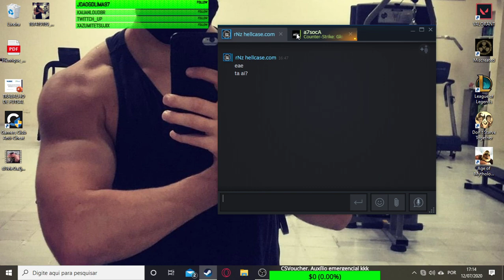CS dus guri 559 (Quarentena dia 109)